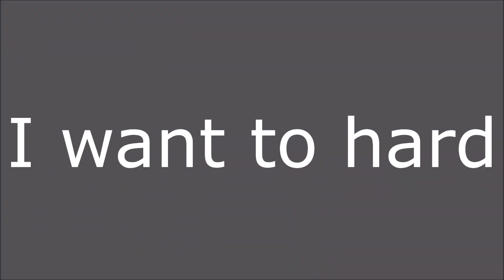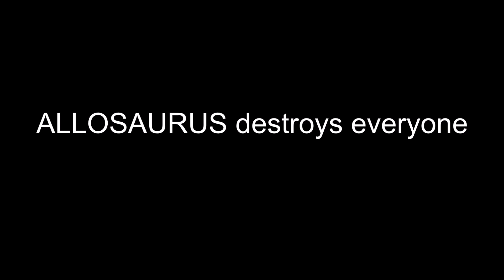💪 Dinosaurs Power Tournament | 🦖 Animal Revolt Battle Simulator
Which dinosaurs are stronger?
Dinosaurs Race With Obstacles Carnivore Dinosaurs vs Herbivore Dinosaurs

Animal Revolt Battle Simulator is  a physics-based battle simulator with a variety of units from many factions. We have many body and robotic parts in the unit creator. Create your dream monster or mech and make them fight your favourite units. You can also build buildings and place units. You can spawn in 7 teams at maximum and find out the champions.  Aquatics
Salmon, Piranha, Great White Shark, Orca, Mosasaurus, Colossal Squid.

Fantasy
Werewolf, Gorgon, Hill Giant, Wyvern, Minotaur, Hydra, Dragon.

Reptiles
Green Anaconda. Pteranodon. Saltwater Crocodile. Komodo Dragon. Titanoboa. Machimosaurus Rex. Purussaurus.

Infernals
Skeleton Warrior, Saber Ghoul, Headless Hulk, Hellhound, Lava Golem, Ogre Lord, Kozarog The Demon, Scourge.

Modern Humans
FPS Avatar. Coward Cole. Bold Billy. Angry Joe. Slow Mo. Crossbow Aneko. Suicide Sue. Commando Bo. Rocky.

Ancient Humans
Crixus The Gaul. Archie The Archer. Romanus. Tectonic Knight. Spartan Warrior. Hussar.

Mutant Primates
Poojectile Gorilla. Berserker Gorilla. Knockout Artist Gorilla. Wolverilla. King Khung. Shatterilla. Scimitarilla. Ghor Hammer. Goro The Giant.

Modern Mammals
Wild Boar. Water Buffalo. Tiger. Polar Bear. Cape Buffalo. Hippopotamus. Rhinoceros. Giraffe. Elephant. Rocket Ellie.

Giant Invertebrates
Great Bulldog Ant. Blade Worm. Saber-Toothed Spider. Emperor Scorpion. Giant Stag Beetle. Swarm Bugs. Giant Praying Mantis.

Herbivore Dinosaurs
Pachycephalosaurus. Parasaurolophus, Ankylosaurus. Stegosaurus. Triceratops, Therizinosaurus, Brachiosaurus.

Carnivore Dinosaurs
Velociraptor, Deinonychus, Cryolophosaurus, Carnotaurus, Allosaurus, Spinosaurus, T-Rex.